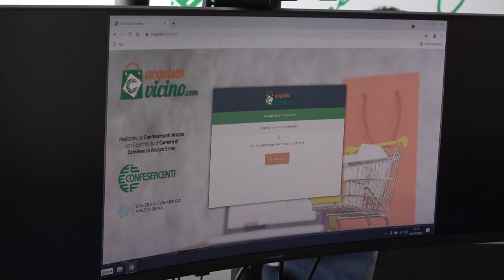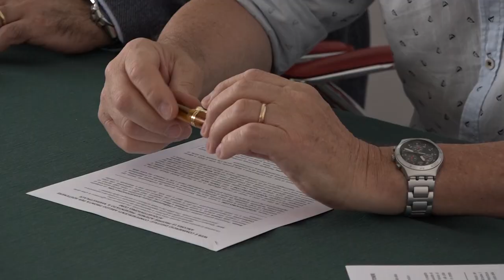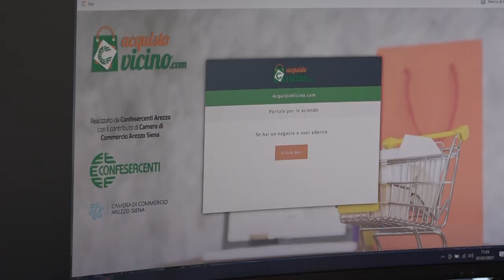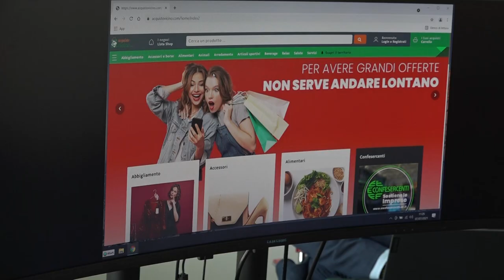"Acquisto Vicino", Confesercenti presenta il marketplace